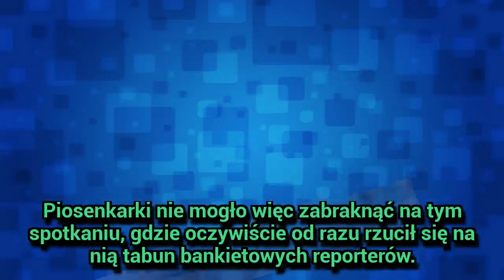Doda rozpłakała się w wywiadzie! Kolejną rozmowę gwałtownie przerwała. Co się z nią dzieje?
Doda rozpłakała się w wywiadzie! Kolejną rozmowę gwałtownie przerwała. Co się z nią dzieje? - Doda (34 l.) chyba nie spodziewała się, że z pozoru niewinna konferencja reklamującą festiwal Polsatu w Sopocie dostarczy jej aż tylu emocji...
Gossip o gwiazdach ze św